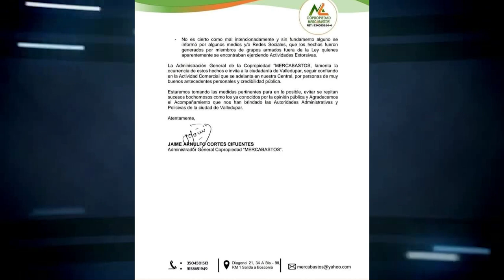HOMBRES QUE PROTAGONIZARON BALECERA EN MERCABASTO SON AJENOS A LA ENTIDAD